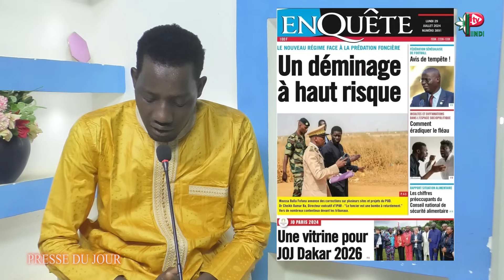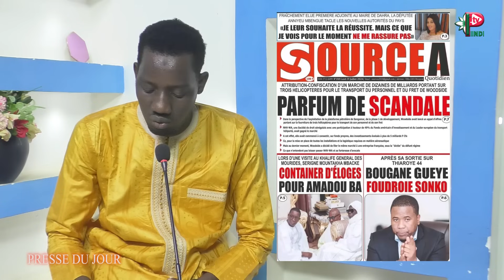REVUE DES TITRE LUNDI 29 JUILLET 2024